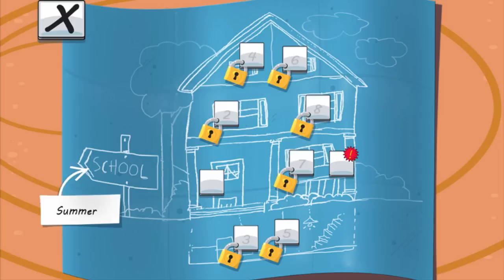Tom and Jerry Kids Games by Looney Tunes | Mouse Maze | Kids Cartoons full Episodes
Tom and Jerry Looney Tunes Cartoons Full Episodes Game for Kids. Free Tom and Jerry Kids Games play on Android or iOS Devices.

Game Review of Developer

Cheese is everywhere and Jerry is on a mission to get it all! But he must be careful as Tom is on the prowl. Help Jerry race through fun-packed levels collecting cheese while avoiding Tom in this classic game of cat and mouse. Use power-ups and everyday household objects to stay one step ahead. Always keep an eye out for Tom and his friends as they will be hot on your tail!
90 levels of cheese filled fun!
Avoid Tom, his friends and all the puzzling traps they set.
Use transport tunnels, magic hats, vases and other objects to keep you to keep you safe.

This game is available in the following languages: English, French, Italian, Spanish, Brazilian Portuguese and Russian.

Tell us about the issues you're running into as well as what device and OS version you're using.

This app includes the option for adults to unlock or buy additional in-game items with real money to enhance game play, for $0.99 USD (or equivalent amount in the applicable regional currency). You may disable in-app purchases by adjusting your device settings.

This app may contain ads that feature other products, services, shows or offers from Cartoon Network & our partners.

On GAMES FOR KIDS TV Channel we present you the best collection of Kids Games, Games for Babies or Games for Toddlers.
Every day you will find the newest and latest Videos for your Kids Education.
Our Content is always up to Date with the best educational and funny Videos for children.
Kids Game Videos for Kids Education for Preschoolers or Kindergarten is one of the important point we work on.
Combine Fun and Education for Children on Games for Kids TV Channel for the whole Family.